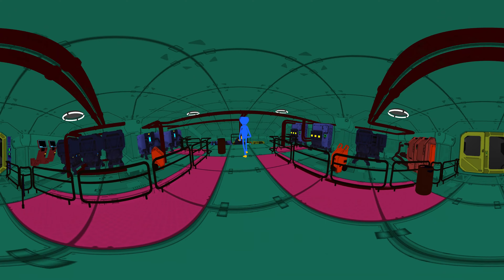360 VR Video FUNNY Huggy Wuggy VS Super hero